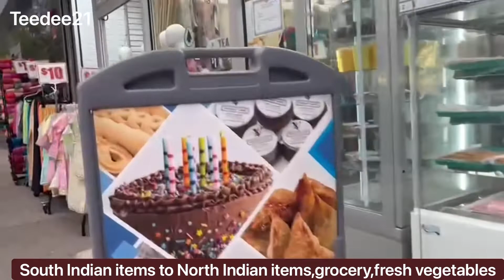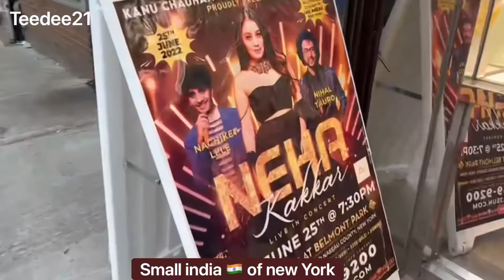Nyc//Brooklyn bridge//Queens//travel guide//2022//mini india✌️